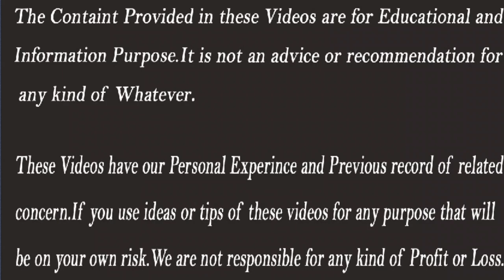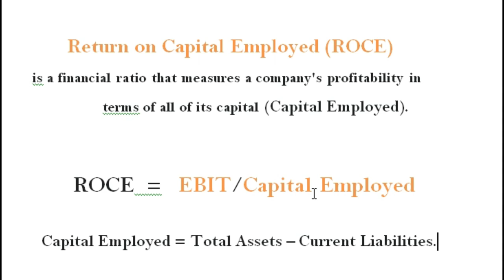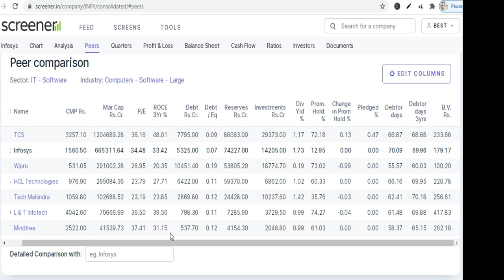ROCE | ROCE Formula | What is a Good ROCE | ROCE Full Form | ROCE Meaning | Stocks Bazaar